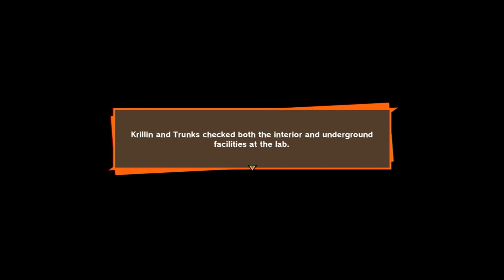CELL IS MONSTEROUS IN Dragon Ball Z: Kakarot!!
Bruh Cell is GOATED in Dragon Ball Z Kakarot!! honestly though this is the part where things started dipping off for me. Especially the next episode